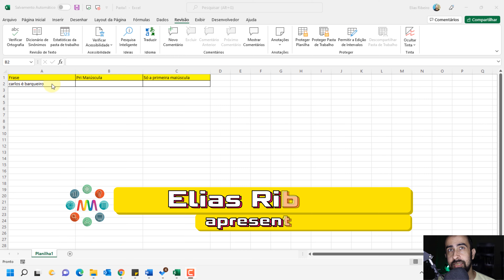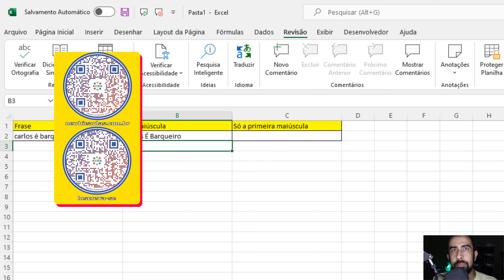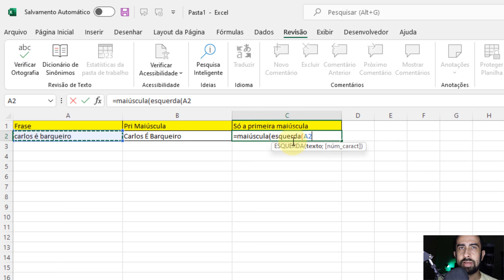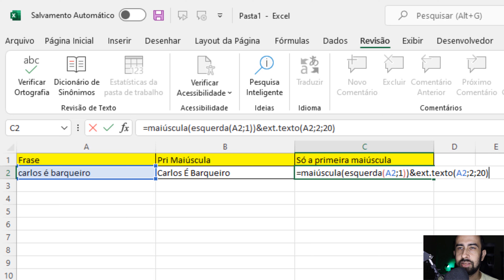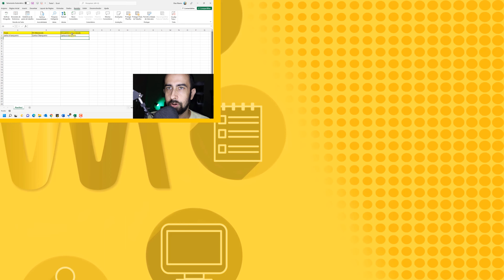Excel: SOMENTE primeira letra MAIÚSCULA e o resto minúscula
Excel: Já precisou deixar somente a primeira letra de uma frase em maiúscula e o resto minúscula? Normalmente usamos a função do Excel pri.maiuscula, mas nem sempre ela serve. Hoje mostro uma fórmula do Excel que deixa somente a primeira letra da frase em maiúscula e o restante em minúscula.

Partes:
00:00:00 Vinheta e exemplo
00:00:18 Função para primeira maiúscula
00:00:42 O problema
00:01:05 Fórmula para deixar a primeira letra da frase em maiúscula
00:03:51 Conclusão